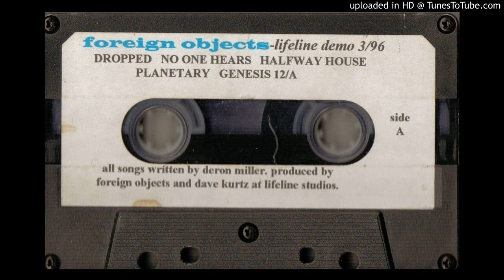Foreign Objects - Lifeline Demo [1996]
This is the infamous and super rare Lifeline demo. It's sometimes referred to as being under their OiL moniker. This demo also includes the original version of Halfway House which is the version heard in the CKY Documentary and were sought after for years by die-hard CKY fans.

Tracklisting:

01 - Dropped
02 - No One Hears
03 - Halfway House
04 - Planetary
05 - Genesis 12/A